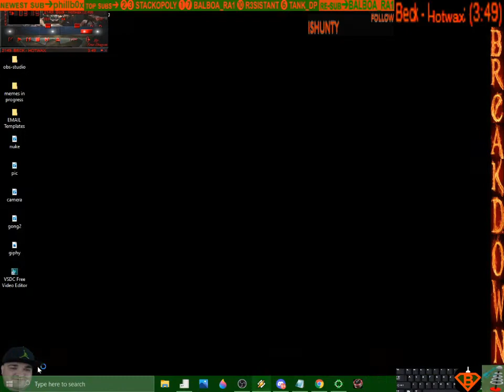pichi bart // break hallo